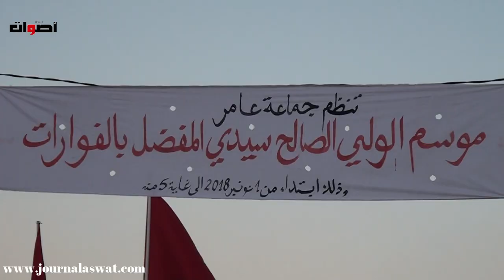إحتفال ساكنة عامر بمهرجان الفروسية التقليدية